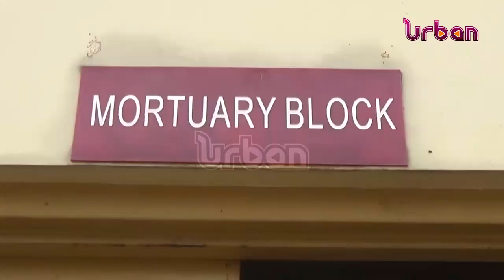Man dies after his hand was cut off over debt